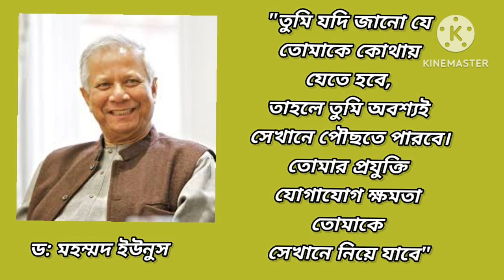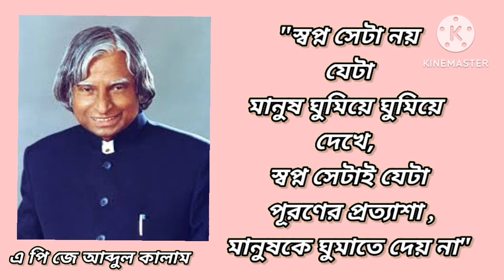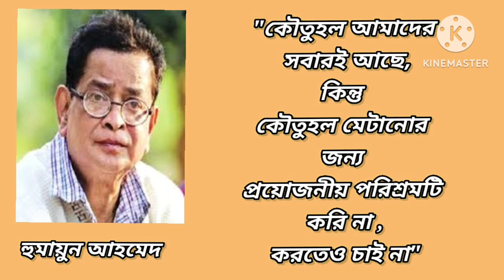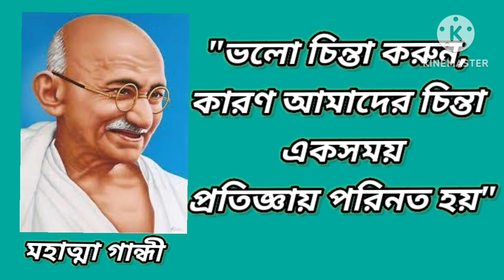সফলতার বাণী|Some Motivational Quotes | @Jiban Joyer Mantra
We will discuss about the Motivational Quotes in bengali. So we will provide you the best teaching of this video. |@jibanjoyermantra8754 |